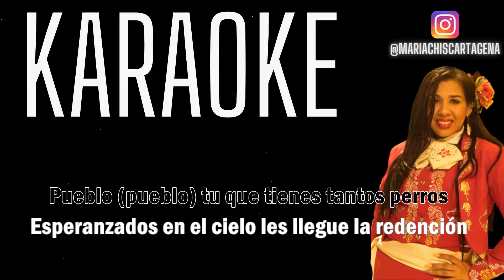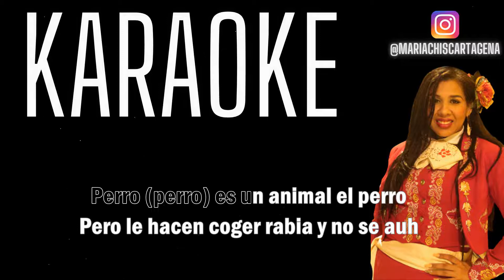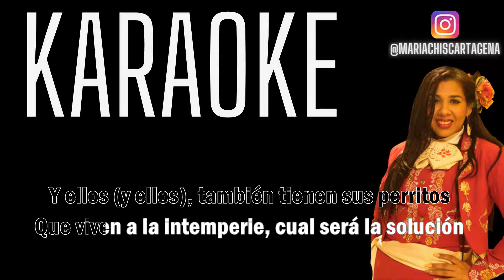Diomedes Diaz - Perro (Karaoke)